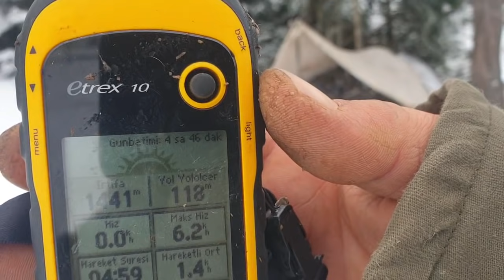Kış Kampı Karlı Dağlarda Doğada Tek Başına 54.Bölüm Solo Bushcraft Camp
Hipotermi nedir? Nedenleri ve belirtileri nelerdir?
Bir yetişkinin normal vücut ısısı yaklaşık olarak 37°C'dir. Bu ısı 35°C'nin altına düştüğünde Hipotermi ortaya çıkar. Hipotermi, vücudun uzun bir süre boyunca üretebileceğinden daha daha fazla miktarda ısı kaybetmesi sonucunda oluşur. Bu durum genellikle soğuk, rüzgarlı havalarda, soğuk sularda veya soğuk evlerde uzun süre vakit geçirenlerde ortaya çıkar. Ancak, yağmur ve ter bile vücut doğru giysiler tarafından yeterince korunmadığı takdirde vücut ısısında olağan dışı düşüşlere yol açabilir. Şiddetli hipotermi yaşamı tehdit eden önemli ve acil bir durumdur çünkü kişinin yaşamsal faaliyetleri için önemli organların çalışmamasına sebep olarak hayati risk oluşturabilir.
​​​​Hipotermi için risk grupları nelerdir?
Hipotermiye eğilimli olan risk grupları bebekler, çocuklar, yaşlılar ve bağışıklık sistemi zayıf bireylerden oluşur. Özellikle bebekler yeterince kalın giydirilmezse vücut ısıları çabuk düşer. Örneğin; bebeğin soğukta bebek arabasında sokakta uyuması ya da soğuk havalarda giysilerinin ıslanması durumunda hipotermi riski yüksektir. Bebekler henüz aktif vücut hareketleri veya titreme ile kendi ısılarını üretemez. Bu sebeple vücut ısıları ne kadar düşerse, hipoterminin vücut üzerindeki yıkıcı etkileri o denli fazladır. Tüm bunların yanı sıra bazı ilaçlar ve alkol ya da uyuşturucu tüketimi de hipotermi riskinde artışa yol açabilir.

Hipotermi neden olur?
Vücut ısısında olağan dışı düşüşe neden olan faktörlerden bazıları şöyle sıralanabilir:

Yetersiz giysi ya da düşük dış ortam sıcaklığı
Soğuk havalarda yetersiz hareket etme
Sıcak havalarda bile suda uzun sürelerle kalmak
Soğuk suya düşmek
Özellikle bebeklerde ve küçük çocuklarda: ıslak veya nemli giysiler
Vücutta geniş çaplı yanıklar
Karlı havalarda kaza geçirmek
Hipotermi belirtileri nelerdir?
Belirtiler hipoterminin derecesine göre değişkenlik gösterir.

ERKEN BELİRTİ VE İŞARETLER
El ve ayaklarda soğukluk
Cilt renginde solukluk
Titreme
Net olmayan, yavaşlamış konuşma
Seste kısıklık
Yorgunluk
Hafif zihin karışıklığı şeklinde sıralanabilir.
İLERİ HİPOTERMİ BELİRTİLERİ İSE
Vücut hareketlerinde ve koordinasyonunda yavaşlama
Sakarlık
Baş dönmesi
Uyuşukluk
Çevreye ilgisizlik
Kalp hızında yavaşlama
Solunumda yavaşlama
Bilinç bulanıklığı ya da bilinç kaybı
Göz bebeklerinde genişleme ve ışığa tepkisizlik
Solunum ve dolaşımın durması
Hipotermi ilk yardım önlemleri
Hipotermi hastaları ilk yardım konusunda donma vakalarına göre her zaman önceliğe sahiptir. Hipotermi için ilk yardım önlemleri şöyle sıralanabilir:

Özellikle çevreye ilgisizlik veya zihinsel karışıklık gibi ileri hipotermi belirtileri varsa derhal 112 numaralı acil çağrı merkezi aranmalıdır.
Hasta ile konuşularak ya da hafifçe sarsarak bilinci kontrol edilmelidir.
Bilinç kaybı durumunda solunum ve dolaşım yani nabzı ​​kontrol etmek gerekir. Gerekliyse kalp masajı ve suni solunuma başlanmalıdır.
Eğer mümkünse hasta sıcak bir ortama taşınmalıdır.
Hasta için sıcak bir ortam temin edilemiyorsa hastayı rüzgar ve soğuktan korumak için önlem alınmalıdır. Özellikle baş ve boyun bölgesi sıcak tutulmaya çalışılmalıdır.
Hasta yerde yatıyorsa, battaniye ya da benzeri başka birşey kullanarak yer ile teması engellenmelidir.
HASTA SICAK BİR ORTAMA TAŞINDIKTAN SONRA
Üzerindeki kıyafetler ıslaksa çıkarılmalı, yerlerine kuru olanları giydirilmelidir.
Etkilenen kişi, vücudun göğüs, boyun ve kasık gibi orta bölgelerinden ve başın üstünden sıcak havluyla yavaşça ısıtılmalıdır.
Hastanın bilinci açıksa sıcak, şekerli ve alkolsüz içecekler içirmek iyi olacaktır.
Acil yardım ekibi gelinceye kadar hastanın yanından ayrılmamak ve sık sık solunum, dolaşım ve bilincini kontrol etmek çok önemlidir.
İlk yardım yaparken nelere dikkat etmek gerekir?
Hastayı sıcak banyo ya da benzeri bir yöntemli hızlı bir şekilde ısıtmaktan kaçınmak gerekir.
Asla elektrikli battaniye veya sıcak su gibi doğrudan ısı kaynakları kullanılmamalıdır.
Soğuk kan, kalp ve dolaşım sistemi rahatsızlıklara neden olabileceğinden kol ve bacaklara masaj yapılmamalı veya ısıtılmalıdır.
Hasta alkol veya sigara kullanmamalıdır çünkü bunlar damarlarda genişlemeye yol açarak ısı kaybında artışa yol açar.
Kaynak medicalpark
Şiir  Yusuf Hayaloğlu